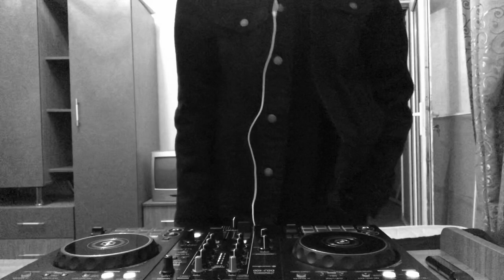Fagor Trimi Live | Private vol.3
Techno mix by Fagor Trimi.